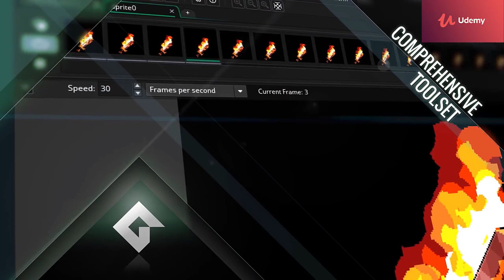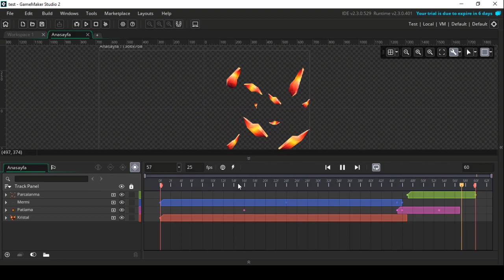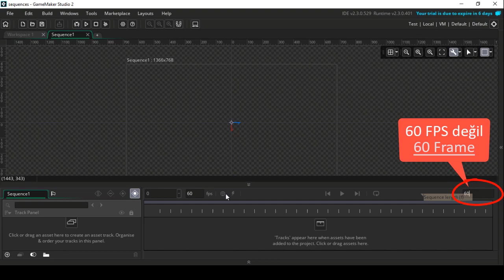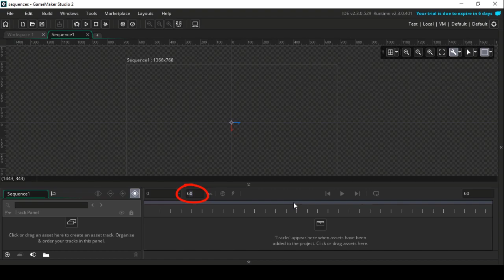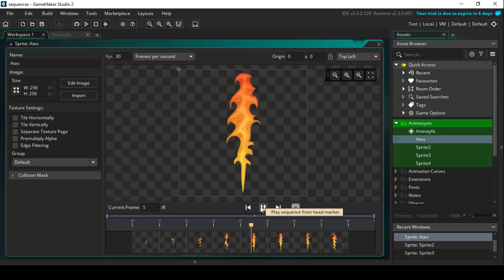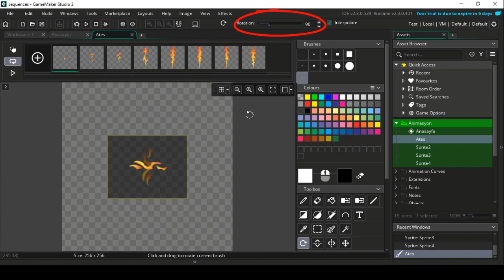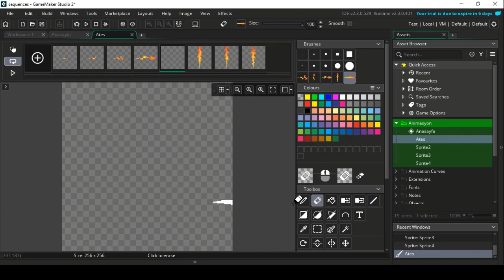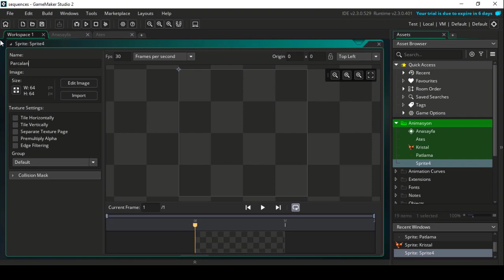GAMEMAKER 2D ANİMASYON OLUŞTURMA | SEQUENCES #1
GameMaker Studio 2 ile Mobil oyun geliştirme dersleri. 2D Oyun yapımı! GameMaker Studio 2 dersleri ne hoşgeldiniz. Bugün konumuz Sequences ve Animation Curve Kaynakları. Bu kanalda  oyun geliştirme dersleri bulabileceksiniz. Oyun geliştirme eğitimleri ile temelden ileri seviyeye doğru kendinizi geliştirebileceksiniz. Eğer istek gelirse Game Maker dersleri başka oyunlar ile devam edecektir. Başlamak için Game Maker indir ve sen de bize katıl.

İçerik
00:00 Giriş
00:15 Udemy Eğitimi
01:00 Animasyon oluşturma mantığı
01:50 Kaynak hazırlıkları
08:10 Kapanış